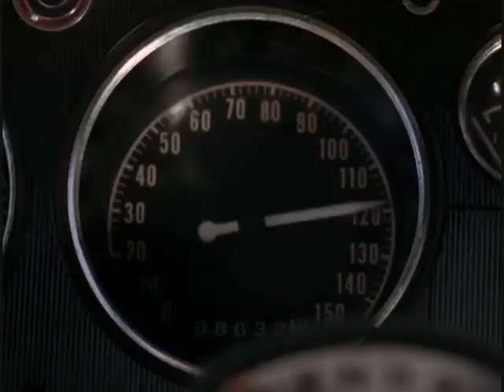The Fall Guy S02E17 - Scene 1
Colt & Howie perform a car chase for a movie from episode "Strange Bedfellows".